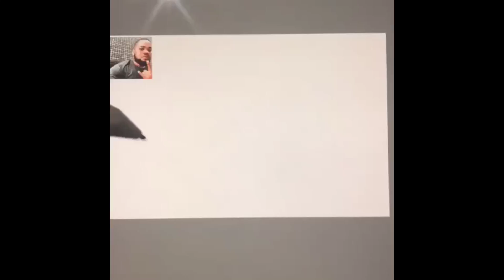Carson Wentz isn’t as healthy as I thought.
Nick foles might be starting wether we like it or not.